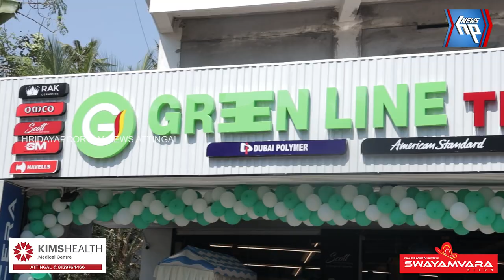അതിവിശാലമായ ഷോറൂമിൽ ഗ്രീൻ ലൈൻ ട്രേഡിംഗ് ചിറയിൻകീഴ് പുളിമൂട്ടിൽ പ്രവർത്തനമാരംഭിച്ചു